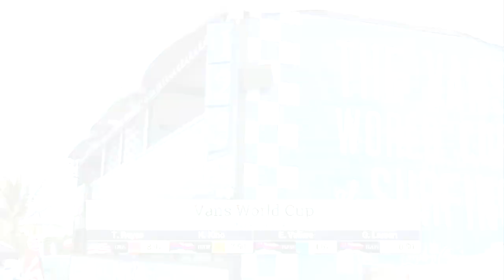2015 Vans World Cup: R1, H4 Recap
Recap coverage of round 1, heat 4 of the 2015 Vans World Cup.